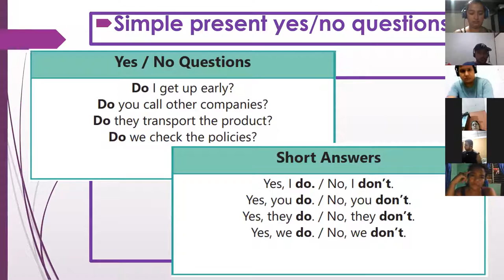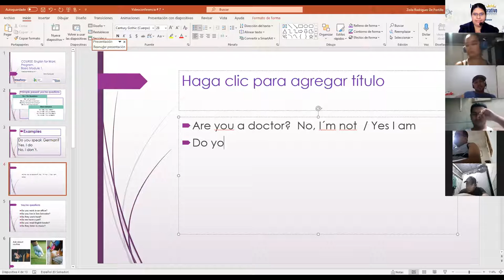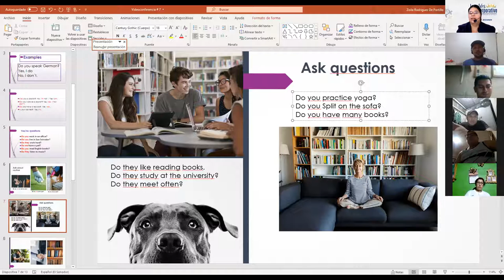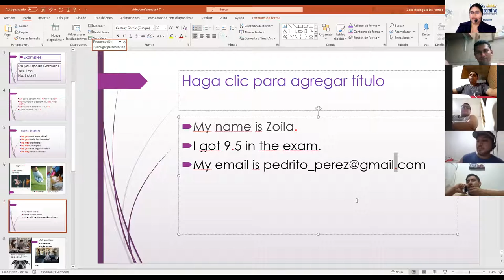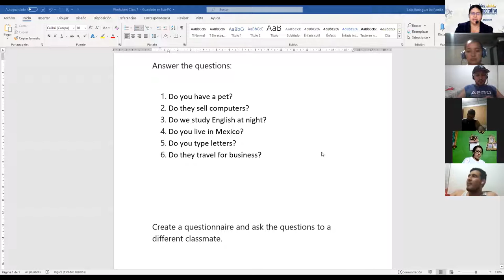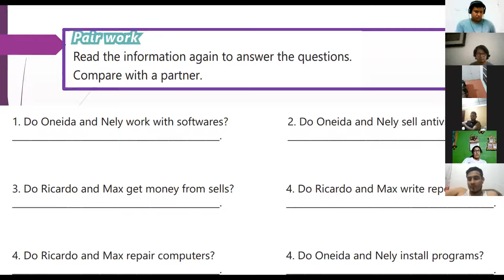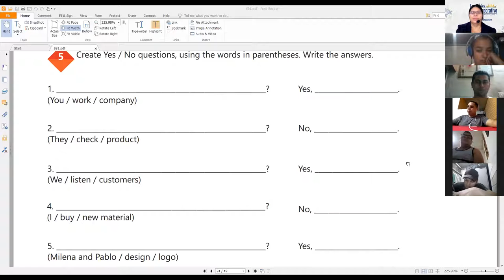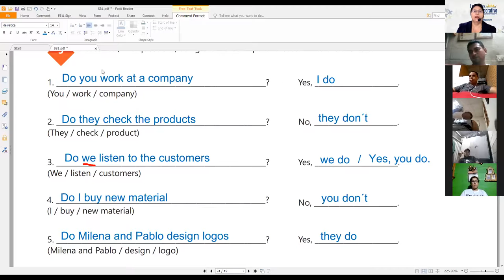Ingles Corporativo-Videoconferencia # 7 Yes-No Questions and short answers.